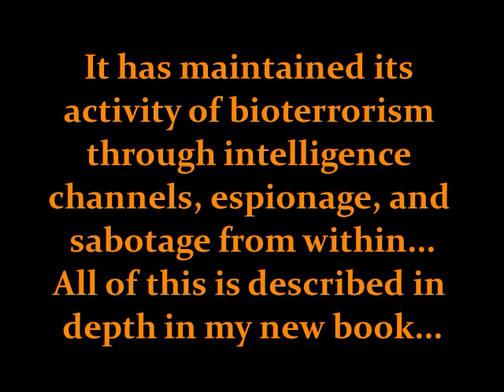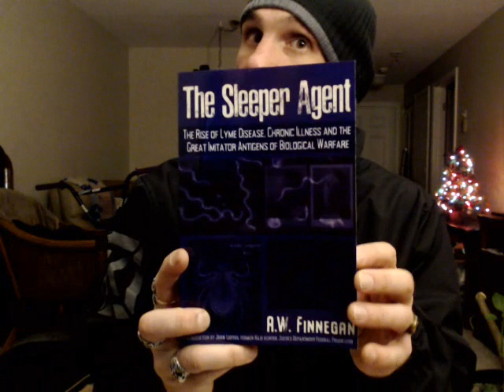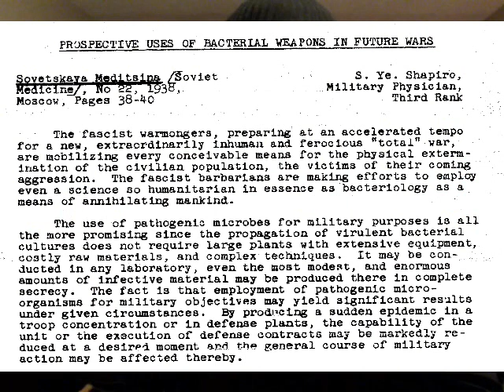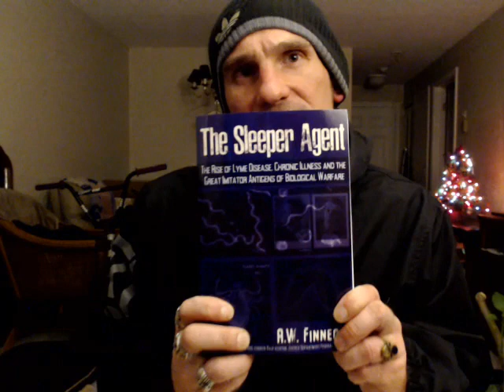Stealth Bioterrorism & Biological Sabotage: The Means and Methods of Clandestine Germ Warfare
This video summarizes my blog post that describes how biological warfare is waged and how it has maintained its war for the last century and beyond.

It has maintained its activity of bioterrorism through intelligence channels, espionage, and sabotage from within... All of this is described in depth in my new book...

The Sleeper Agent:  The Rise of Lyme Disease,  Chronic Illness, and the Great Imitator Antigens of Biological  Warfare  available now at:

Available for pre-order on Amazon  with release date of Wednesday December 13, 2023: